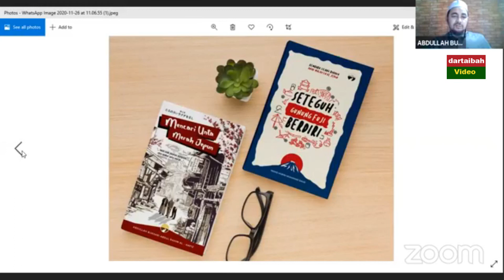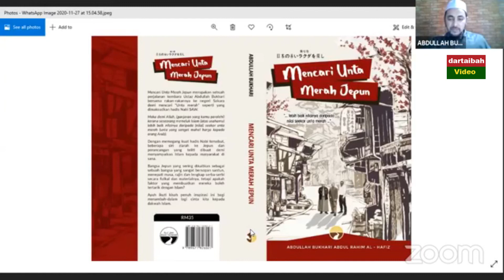AAM 2020 Forum JDC -Akhlak Rasulullah S.A.W Dengan Orang Belum Islam Bersama Us. Abdullah Bukhari.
AAM 2020 Forum JDC -Akhlak Rasulullah S.A.W Dengan Orang Belum Islam Bersama Us. Abdullah Bukhari & Zulkarnain.